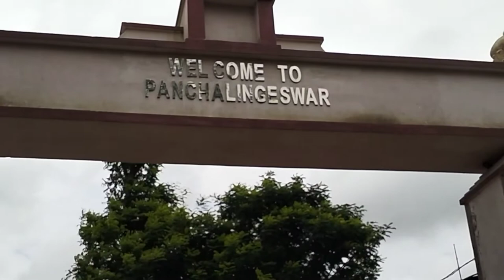Panchalineswar Temple || Tourist Place || Balasore || Nilagiri || Odisha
panchalingeswar temple
panchalingeswar waterfall
panchalingeswar balasore
panchalingeswar tour
panchalingeswar tour guide
panchalingeswar song
panchalingeswar status
panchalingeswar mandir rahasya
panchalingeswar bol bam